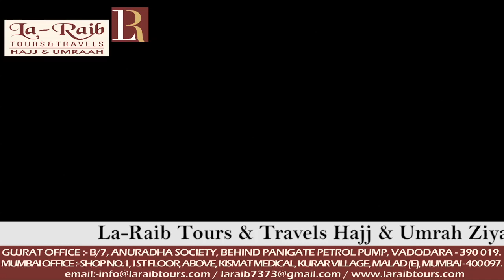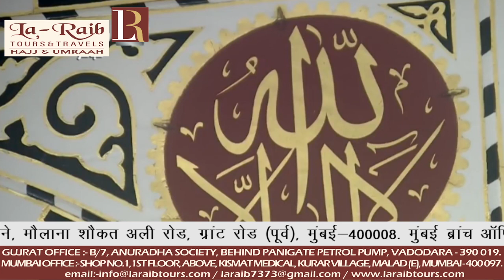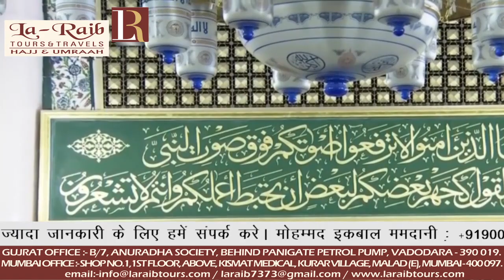1st Ramadan 1440 Madeenah 'Asr Adhaan & Salaah